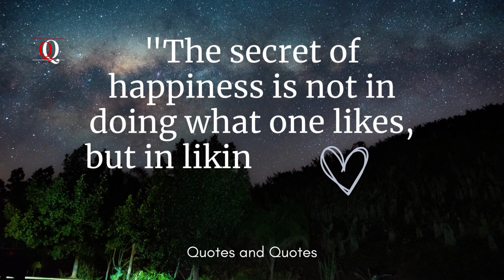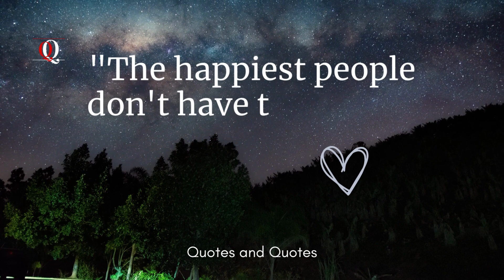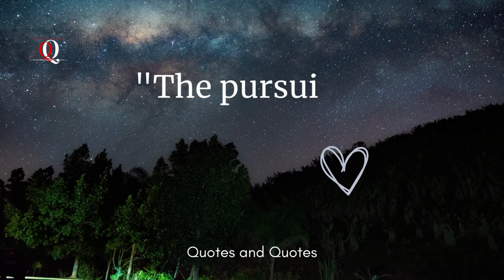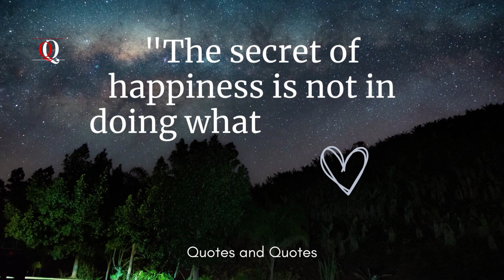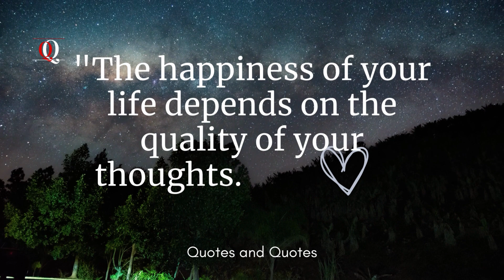Are relationships the key to long-term happiness? | Life Learning Lesson | Motivational Quotes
life lessons for better life
The mindset quotes
mindset quotes
psychology quotes
inspirational quotes videos
psychology says
psychology says quotes
motivational quotes
inspirational quotes
SUCCESS quotes
psychology
psychology facts
motivational status
LOVE quotes
life quotes
best quotes
buddha quotes
buddha thoughts
buddha quotes on life
quotes
motivational
inspirational
mindset quotes
Human Behaviour Psychology quotes
motivational thoughts
motivational videos
motivational status
words energy
mind of psychology